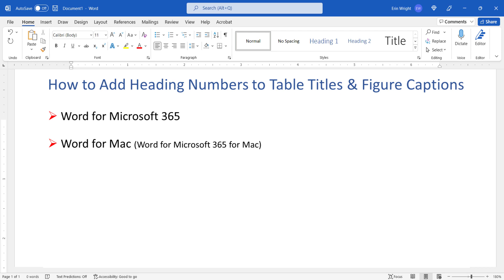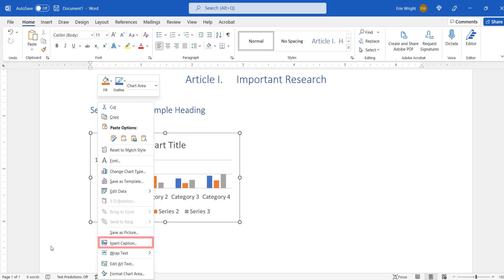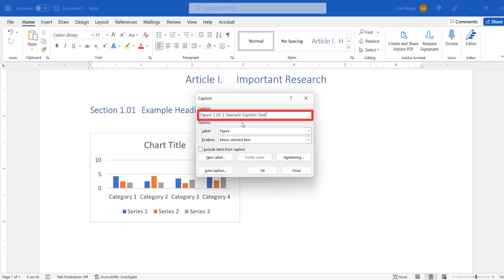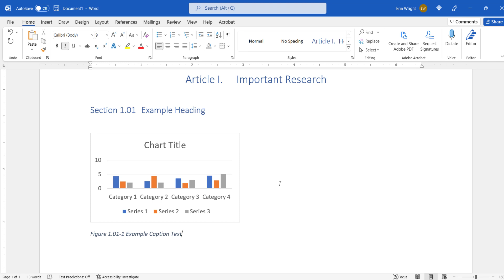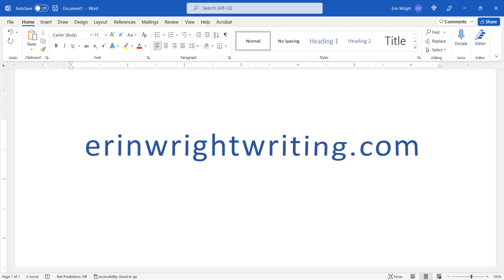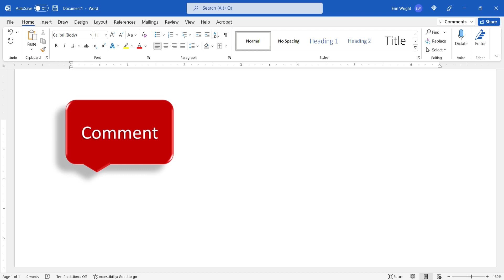How to Add Heading Numbers to Table Titles and Figure Captions in Microsoft Word (PC & Mac)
Learn how to add heading numbers to table titles and figure captions in Microsoft Word.

Heading numbers can be chapter numbers, section numbers, article numbers, or any other numbering scheme created with Word’s Multilevel List tool.

These steps apply to Word for Microsoft 365, Word for Microsoft 365 for Mac (Word for Mac), Word 2021, Word 2019, and Word 2016.

Chapters:
00:00 Introduction
01:05 How to Add Heading Numbers to New Table Titles and Figure Captions
03:08 How to Add Heading Numbers to Existing Table Titles and Figure Captions